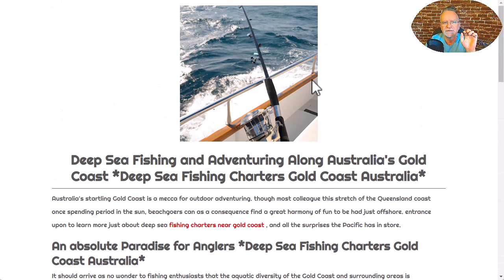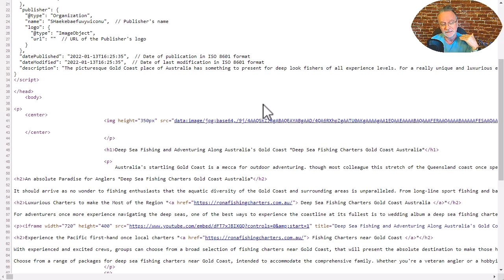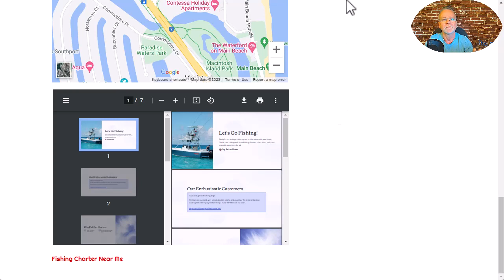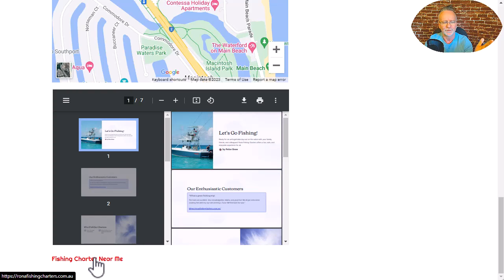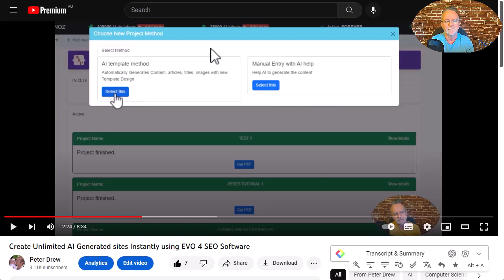2 Massive Updates I forgot in the previous Video.. Rank Faster and targeting Generative Search.